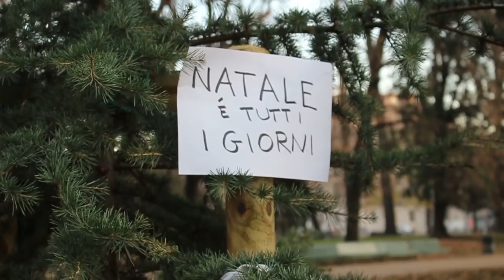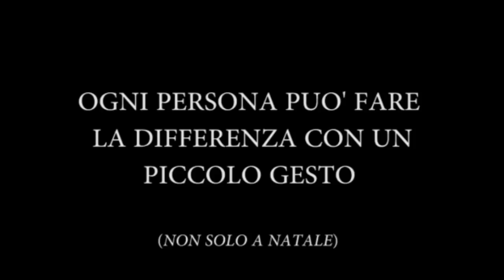Ho Regalato Vestiti E Cibo Ai Senzatetto - Kiko.Co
Il Natale è per tutti ed è tutti i giorni